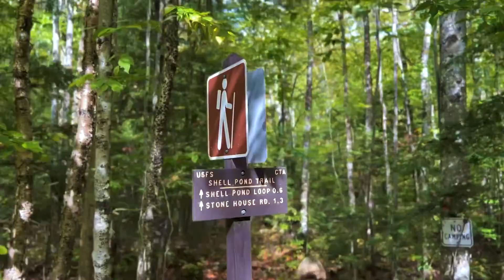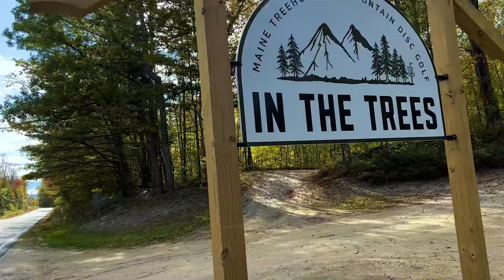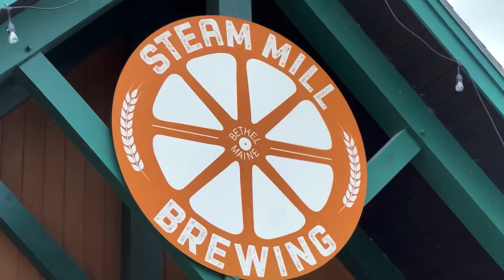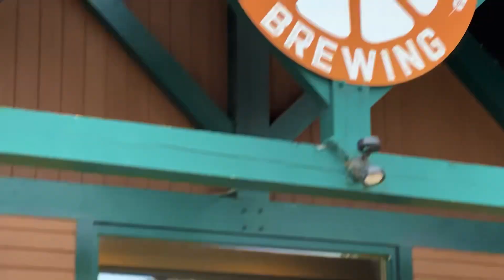Waterfalls, Treehouses and exploring a new Brewery: Wired To Explore Road Trip S4 E24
Mindy and I take a road-trip through Maine, New Hampshire and Vermont to hike trails, chase the color changing leaves and explore breweries.

We stayed in a treehouse at a place called In The Trees. No hardwired electricity, plumbing or heating. It was awesome. The weather was perfect for a fire outside in the potbelly cast iron stove to make s’mores and drink whiskey.

Down the road in the village of Bethel is the Steam Mill Brewery with tasty food and fun beers to try.